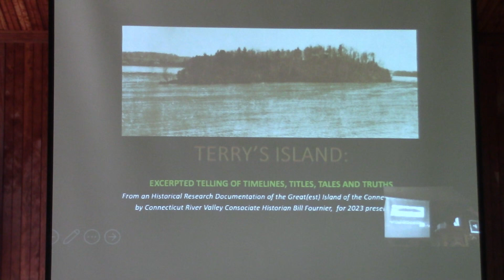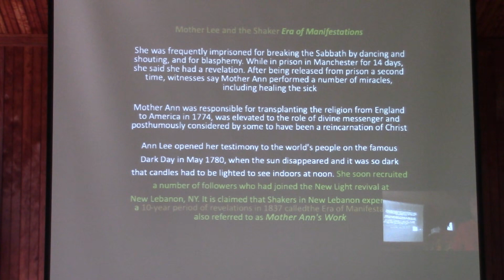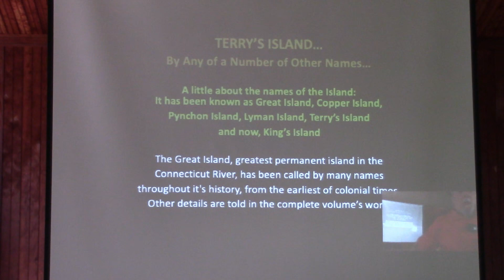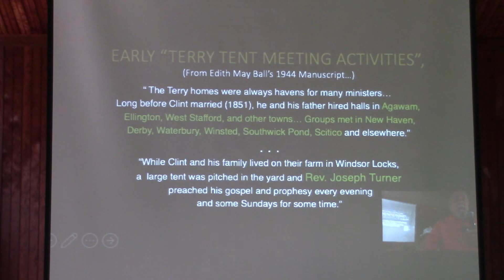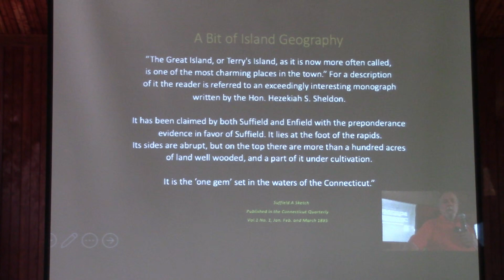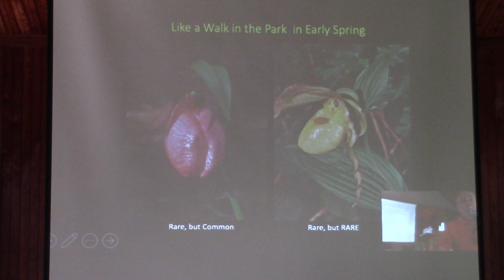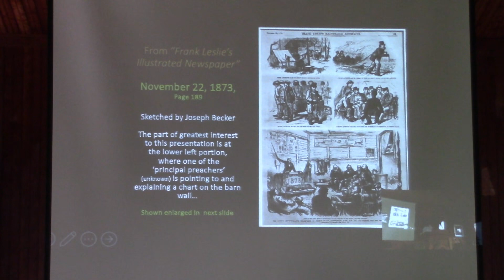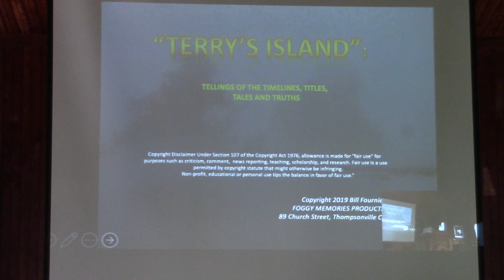Camp Bethel 2023 | Terry Island Archive Presentation with Bill Fournier